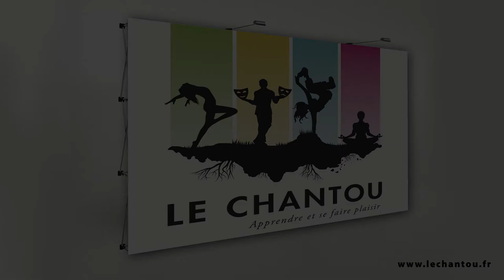Podcast audio | Johan Padan - interview de Fabrice Coudret | Version longue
► Interview de Fabrice Coudret - intervenant théâtre au Chantou - à l'occasion du spectacle Johan Padan à la découverte des Amériques donné le 9 février 2019 à 20h à la salle des fêtes des Martres de Veyre.

► Un grand merci à Fabrice, Karine, Marie Christine et Mireille pour leurs participations !